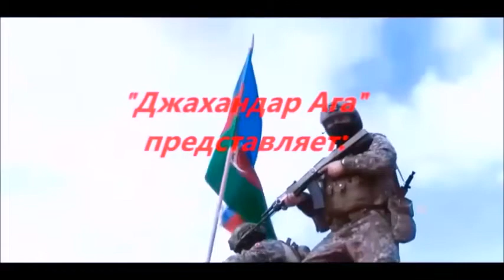У правды нет температуры!!!